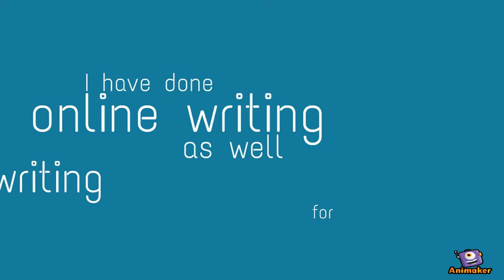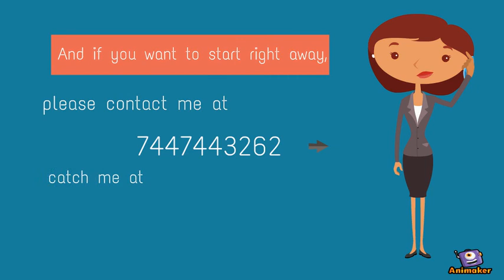Talent Aqua Hunt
Animated Video created using Animaker Our Montos